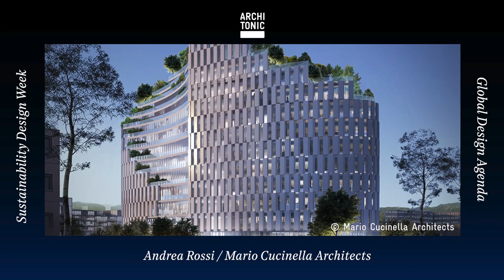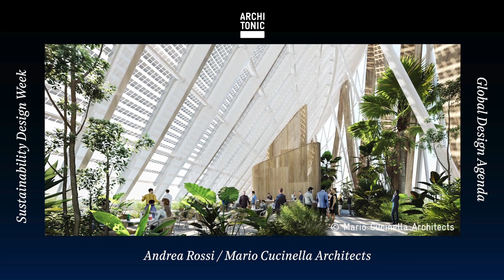'We need to stop lying and be more transparent': Mario Cucinella Architects on sustainability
Sustainability Design Week: Andrea Rossi of Mario Cucinella Architects talks 3D-printed buildings and more.